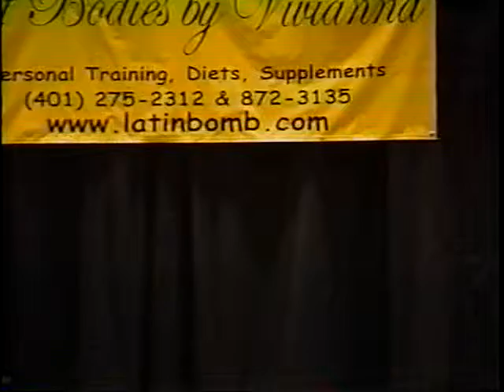2001 NABF RI. fitness.wmv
ED M. quest poser and lady fitness